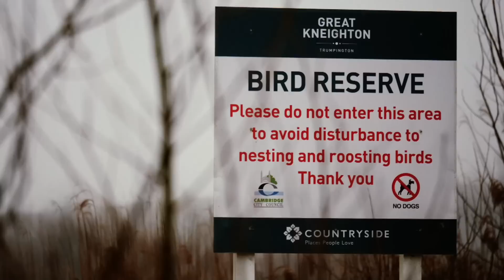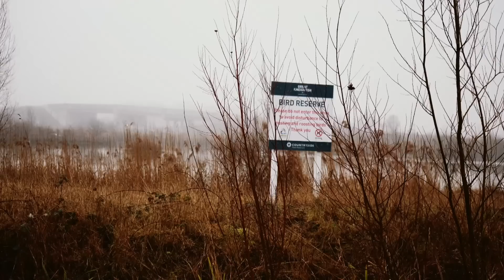Exploring Britain’s 'zombie' rubbish problem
Tom Heap discovers how rising sea levels are eroding historical coastal landfills and polluting our waters. And he also hears from a self-declared 'vape crusader'.